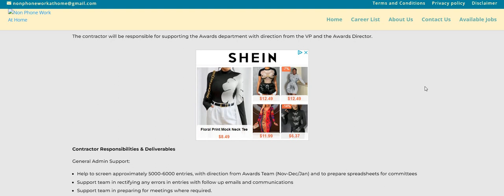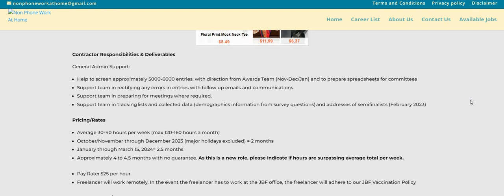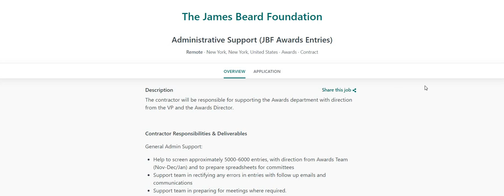No Talking Work From Home Job Work When You Want Part Time Hours $25 An Hour No Degree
No Talking Work From Home Job Work When You Want Part Time Hours $25 An Hour No Degree remotework | In this video I am discussing the company The James Beard Foundation. They are hiring for their Administrative Support. The pay is $25 an hour. The hours are between 30 - 40 a week. Please remember to do your own research.